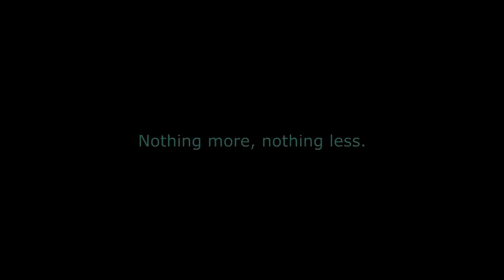Baltic sea Poland 🇵🇱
Kołobrzeg is a Polish city on the Baltic Sea, known for its spas. Its Gothic St. Mary’s Basilica has a 14th-century bronze baptistery and a huge 16th-century chandelier. Nearby, the castlelike town hall houses a modern art gallery, a concert hall and a cafe. Stretching far out to sea, Kołobrzeg Pier has views of the promenade and the nearby 17th-century Lighthouse, which was rebuilt after being bombed in WWII.